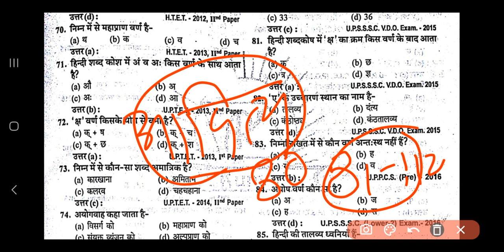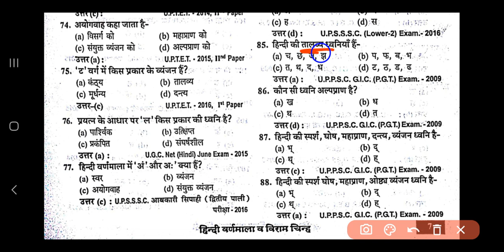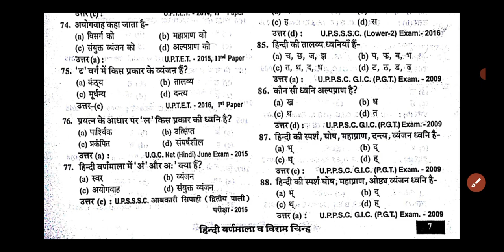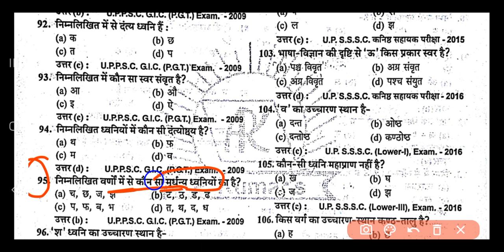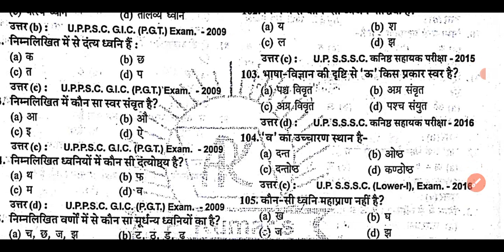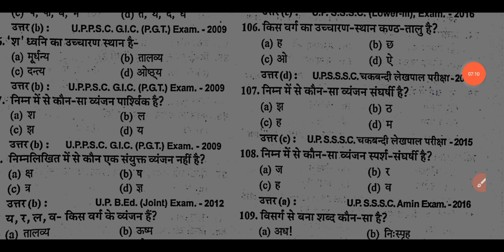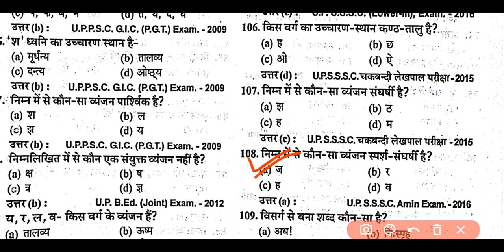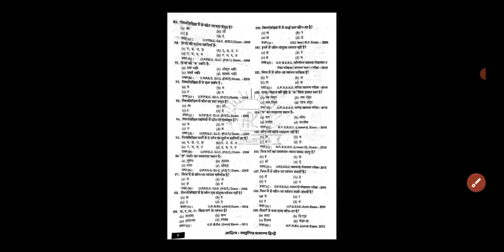वर्णमाला -6 | आदित्य पब्लिकेशन-3 (अन्तिम)| UPSSSC Exams,UPP SI,Constable,TET, STET| By - Pawan Sir